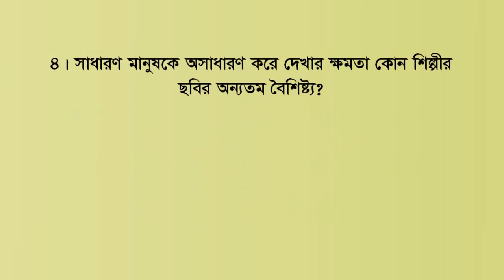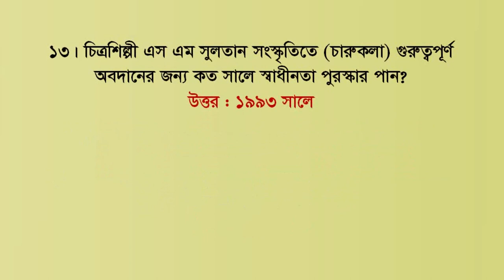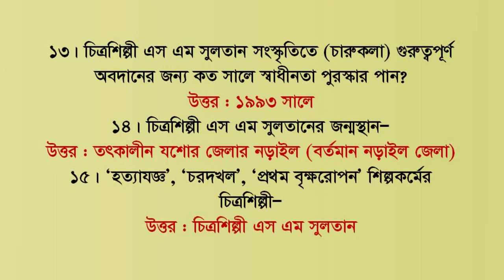চারুকলায় ভর্তি, এস এম সুলতান/Admitted in Fine Arts, S M Sultan